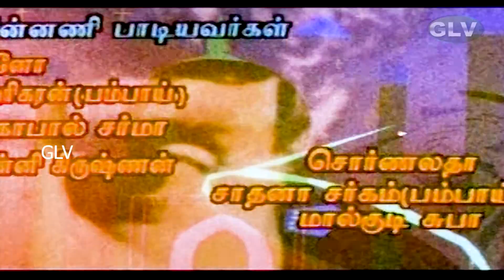Vallavanda vallavanda Song | Super hit Tamil Song | Nepoleon | Ranjitha | Tamil Full Hd Video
Vallavanda vallavanda video  song exclusively on Dubbed movie .Mustafa Movie Ft.Napoleon, Ranjitha, Goundamani, Lakshmi, Mansoor Ali Khan, Kazan Khan. Music By Vidyasagar Directed By